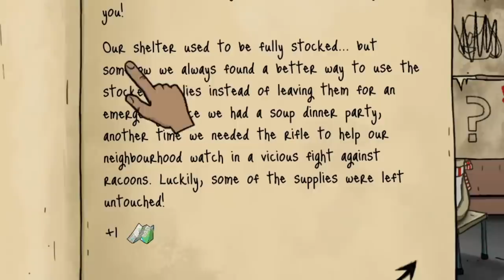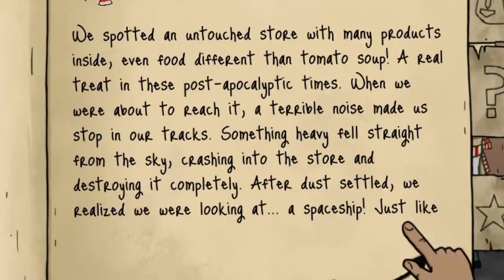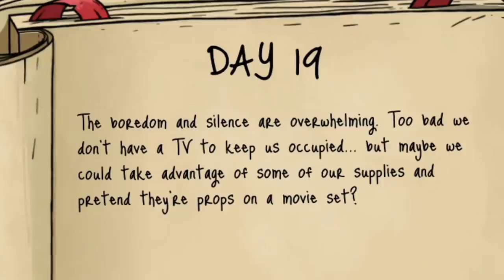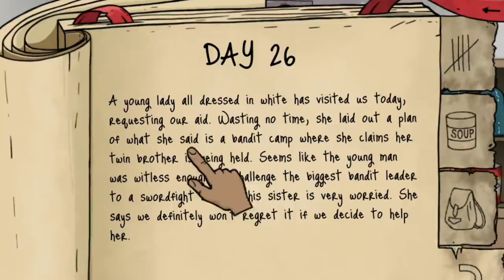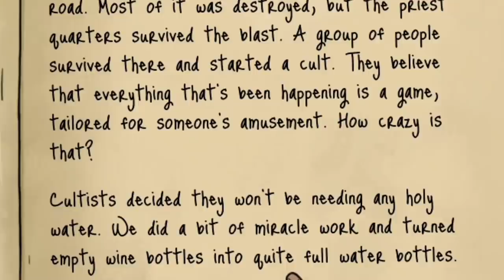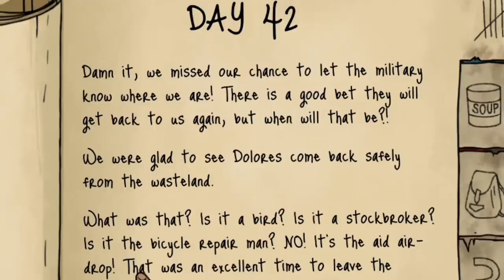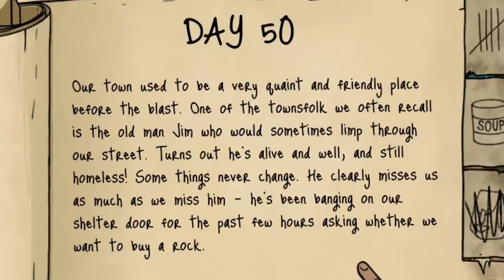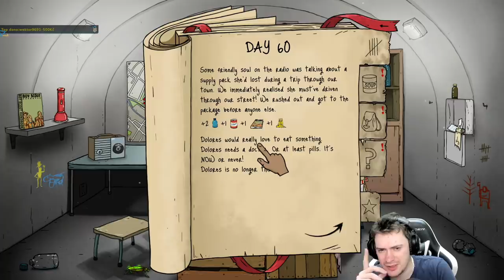Ted se zbláznil! - 60 Seconds! #2